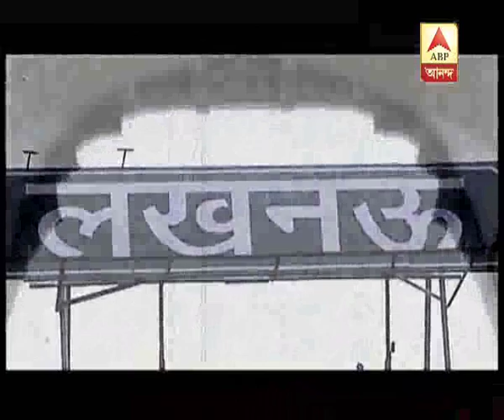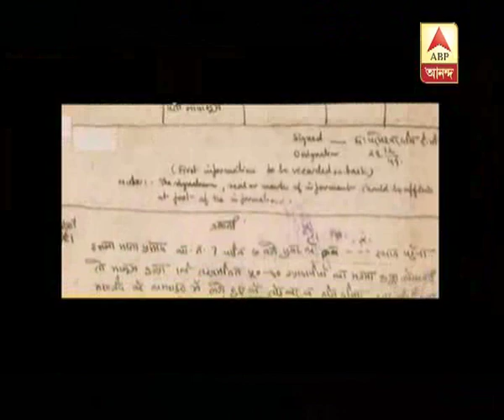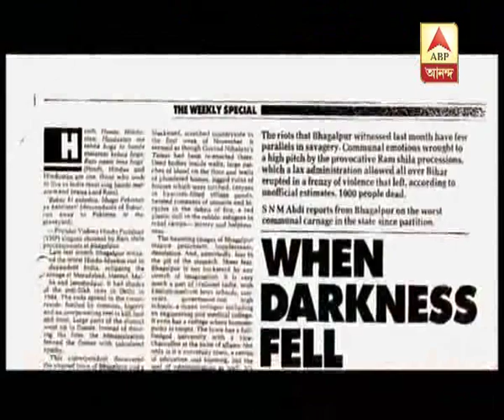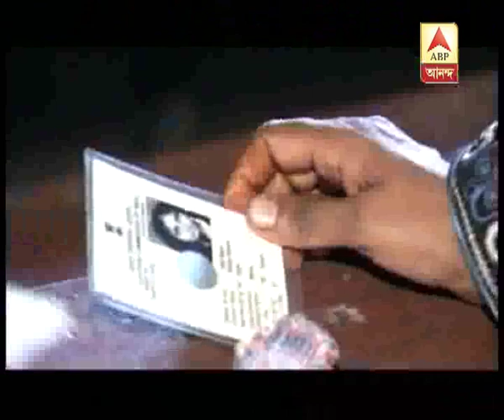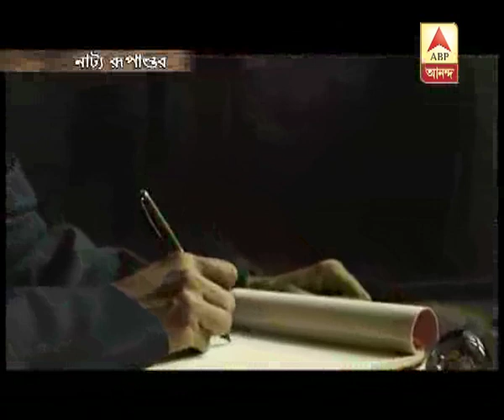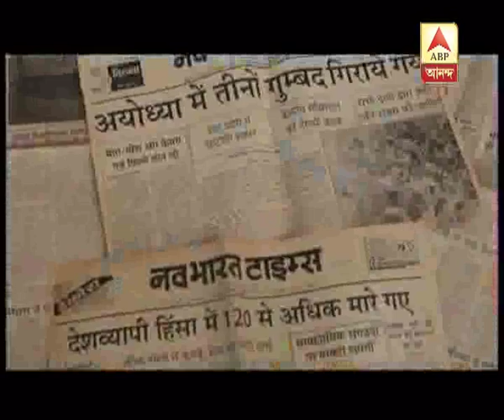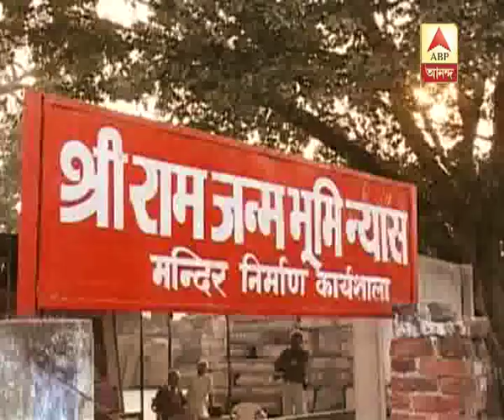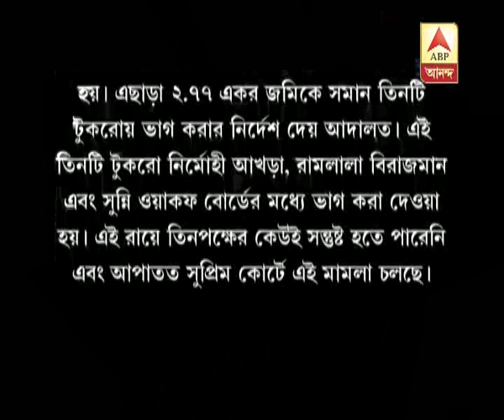Ghanta Khanek Sange Suman (06.12.2017): temple politics returns on 25 years of Babri demol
Ghanta Khanek Sange Suman (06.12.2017): temple politics returns on 25 years of Babri demolition